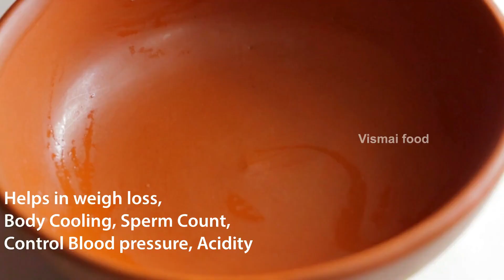RAMZAN IFTAR SPECIAL RECIPES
Executive Producer: Swetha Paruchuri
Camera: Phani Sudhir
Edit: Teja, Ajith